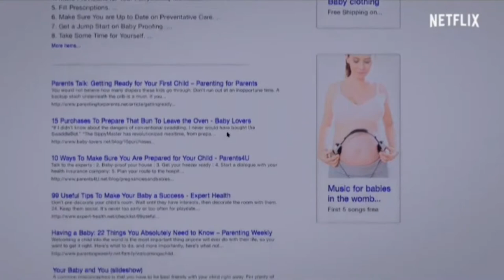Johnny prepares for the baby | Cobra kai Season 5